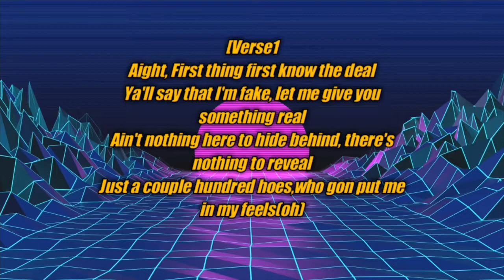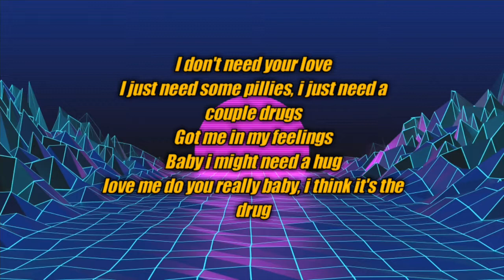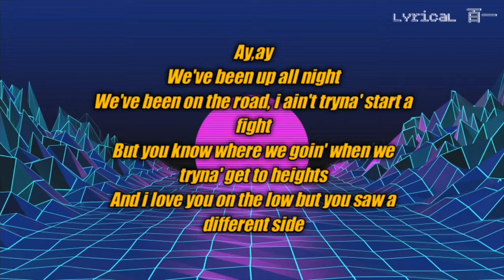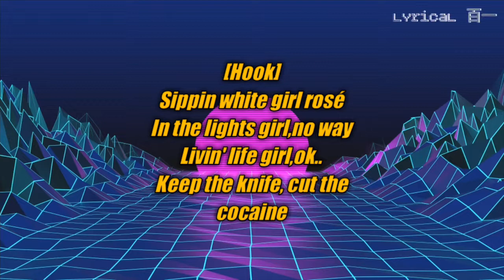BILLY BUEFFER - White Girl Rosé [Lyric]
∆Lyric Video for White Girl Rosé📹
(BILLY BUEFFER🎤🎶)
∆Connect With The Artist📱
∆Official Audio📼
∆Note📃
I don't own the song or Lyric to this video and i do not intend to economically profit from making this video.. so, dear artist if you want your songs, Lyric or some other things that you owned removed from my channel please let me know by messaging me in one of my social accounts∆

∆LYRIC📃

[Hook]
Sippin white girl rosé
In the lights girl,no way
Livin' life girl,ok..
Keep the knife, cut the cocaine(x2)

(Verse1)

Aight, First thing first know the deal
Ya'll say that I'm fake, let me give you something real
Ain't nothing here to hide behind, there's nothing to reveal
Just a couple hundred hoes,who gon put me in my feels(oh)
I just need some pillies, i just need a couple drugs
Got me feelings
Baby i might need a hug
love me do you really baby, i think it's the drug
Ay,ay
We've been up all night
We've been on the road, i ain't tryna' start a fight
But you know where we goin' when we tryna' get to heights
And i love you on the low but you saw a different side
Yeah, and now you got me trippin' all this time I'm sippin'
You thought i was kidding and i know you don't want no slippin' yeah, I do this for a livin'
I stay praying to the Reverend and when i die go to heaven imma' die 27

[Hook]
Livin' life girl,ok..

[Verse 2]

I ain't here to reminisce,no
I don't really ever miss, tho
So you know i got a pistol
If you fuckin' with me you get cold
And you can never know my zip code
Gated and i got a brick rolling
And I'm climbing to the top, I tip toe
Cuz' I'm racking money by the ship loads, yeah

They know that i got it
This shit don't come easy, you could get it if you want it
You can call me cheesy, but believe me if I'm on it
Imma win it, like I need it just to tell you I'm beyond it, Yeah

And why you all dramatic
If only you would listen, then it probably ain't that tragic
I been hella driven, the decision is the magic
Tryna' make a livin' out of someone who was average

[Hook]
Livin' life girl,ok..